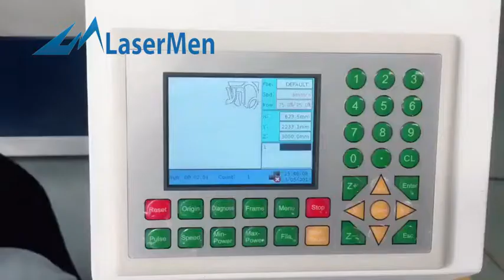[LaserMen] 280W laser cutting 23mm plywood